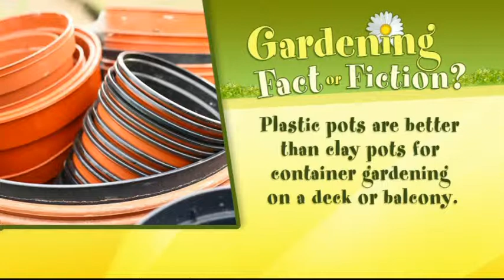Gardening Fact or Fiction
Best time of day to water your plants and grass? Do slugs really go for beer? Are clay pots better than plastic? CityLine gardening expert Carson Arthur joins us for a round of Gardening Fact or Fiction.